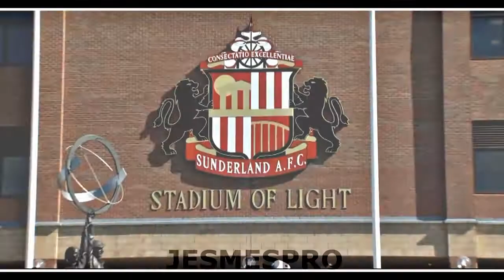Manchester United in March (HD)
Man Utd in March HD. All highlights and goal(s).
Add me on PS3 iD- jesmes
Song:Killers-Human
Video Program-Vegas pro 12

Man Utd vs Norwich
Man Utd vs Real Madrid
Man Utd vs Chelsea
Man Utd vs Reading
Sunderland vs Man Utd